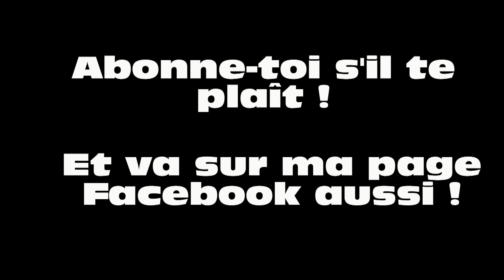Max - Le Beat-Box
J'ai essayé le Beat-box mais ce que j'ai fait est vraiment nul à chier, vous serez prévenus !